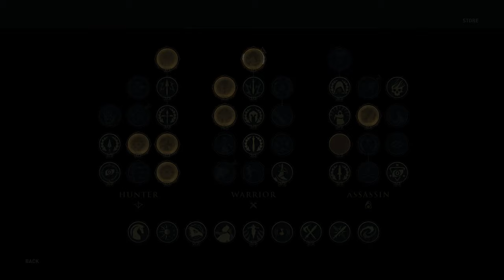Assassin's Creed Odyssey - The Fate Of Atlantis - No Commentary - Part 03 (PC Ultra - 60FPS)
Gameplay of Assassin's Creed Odyssey - The Fate Of Atlantis from start to end with exploration to Elysium, The Underworld and Atlantis.